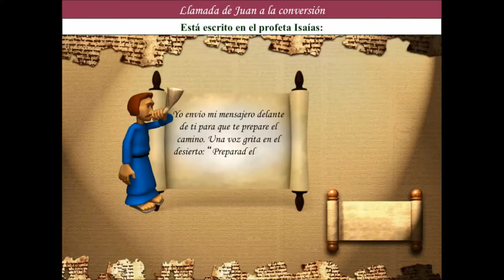II DOMINGO DE ADVIENTO CICLO B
para niños Parroquia de Agüimes